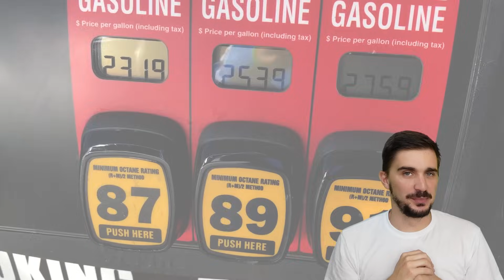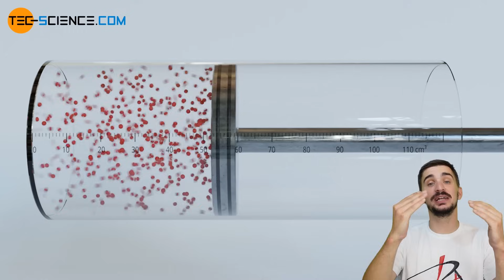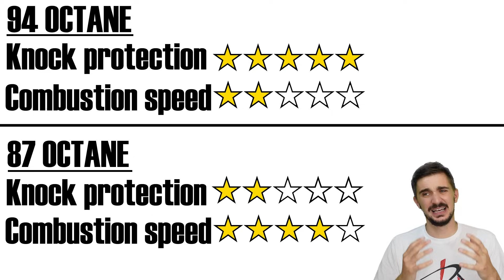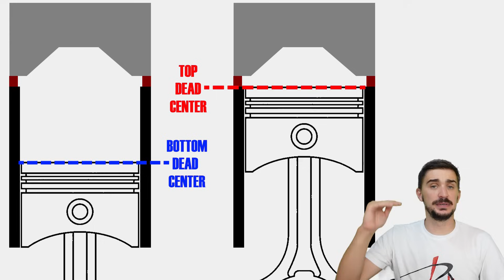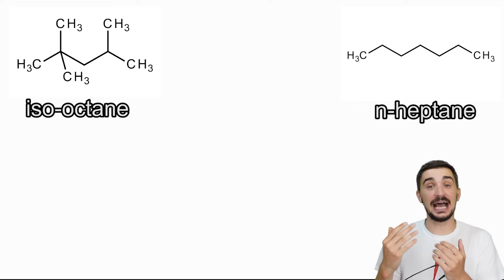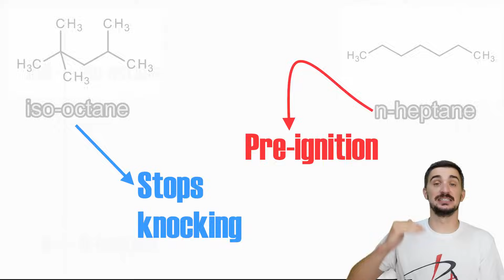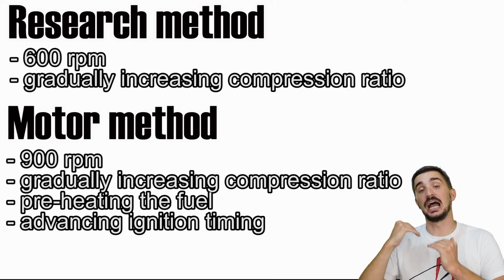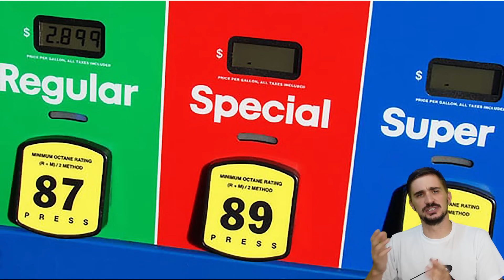Who's Got Better Fuel? Octane Ratings Explained and Mythbusted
So what is the octane rating of fuel? The octane rating of fuel is actually an indicator of just one single thing and that is the fuel’s ability to resist detonation or knock. That’s it. The octane number has nothing to do with the energy content of fuel nor it’s impact on the power output of the engine.
The octane rating is also only relevant for gasoline engines because gasoline engines compress air and fuel together and then ignite the compressed mixture using a spark plug. When we compress air we we bring the air molecules closer together causing them to bump against each other more which then increases the temperature of air. And if we compress it enough to raise the temperature enough this can then lead to the spontaneous ignition of the air fuel mixture which is independent of the action of the spark plug. This spontaneous ignition of the air fuel mixture is also known as detonation or knock. It’s an uncontrolled event which can damage the engine if it’s strong enough or persists long enough and hence must be avoided.

So if your engine requires let’s say regular 87 octane fuel and you put in premium 94 octane in it simply means that you’ve increased the knock resistance of the fuel inside your engine. but this does nothing because your engine is designed for 87 octane and wasn’t knocking in the first place. In other words you’re increasing protection against a non-existant risk. The only time when a higher octane might have helped is if there was something actually wrong with your engine which was causing it to knock. Your ecu detects the knock through the knock sensor and then retards ignition timing to stop the knocking which reduces engine performance. You then pour in the premium fuel which prevents the knocking and your ECU restores normal timing. In this case the higher octane fuel didn’t give you any additional performance but only restored original performance by acting as a band-aid fix for the fault inside your engine. In fact on most modern engines this scenario is impossible because knocking would trigger a check engine light or even limp-mode and engine performance could not be restored without resetting the codes regardless of the fuel you put into the engine. The reality of things is that putting in high octane fuel in a normally operating engine that doesn’t need high octane fuel actually reduces the performance of that engine. And this is because a higher octane number doesn’t just increase knock resistance, it also usually leads to a lower flame speed of the combustion and this can lead to reduced performance.

Now diesel engines don’t have spark plugs and they only compress air which means that the octane rating is irrelevant for diesels. Diesel engines introduce fuel into the combustion chamber only when the air has been compressed sufficiently to be hot enough to ignite the fuel. This is why the tendency to self-ignite under heat and pressure is actually desirable for diesel fuels and the reason why they use a completely different rating called the Cetane number which measures this.

So how is the octane number of fuel even measured? Well it’s measured using a special machine which is essentially a little single cylinder four stroke engine, as you can see here’s the cylinder and here we have the valve springs, but what makes it different from real engines is that it has a variable compression ratio.

The compression ratio of the engine is the ratio between the largest and the smallest volume of the cylinder, in order words it’s the ratio between the total cylinder volume when the piston is at bottom dead center and when it is at top dead center. The compression ratio of an engine is fixed and can’t be changed when the engine is running. To change it you have to take the engine apart and make mechanical changes to it’s internals to change the compression ratio. For example installing a piston with a large dome is going to decrease both the smallest and the largest cylinder volume leading to an increased compression ratio.

The higher the compression ratio the more we compress and heat up the air fuel mixture leading to higher chances of knock. This is why high compression ratio gasoline engines need higher octane fuels. Another important factor is the presence of forced induction. A turbo or supercharger also compresses the air and pushes it into the engine which means that forced induction also contributes to increased air temperatures and increased chances for knock.

So the compression ratio of a real engine is fixed but it’s not fixed for our octane rating test engine. Older versions of these machines featured a manual handle which raises or lowers the height of the cylinder head thus changing the compression ratio of the engine while it’s in operation.

A special thank you to my patrons:
Daniel
Daniel Morgan
Pepe
Brian Alvarez
Jack H
Dave Westwood
Joe C
Zwoa Meda Beda
Toma Marini
Nelson